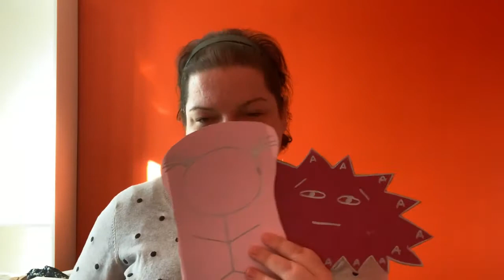Nous avons tous une histoire à raconter: Michelle et ses Amis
Une histoire de l'amitié entre Michelle et ses amis depuis longtemps, l'anxiété et la dépression. Ce ne sont pas toujours de très bons amis, mais elle apprend à les connaître un peu plus.

Financé par le gouvernement de l’Ontario. | Funded by the Government of Ontario.